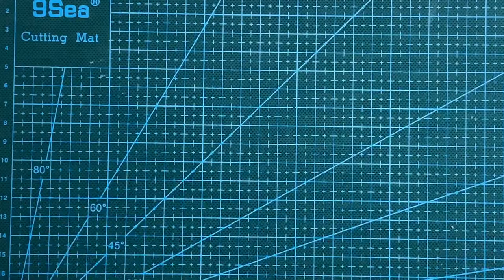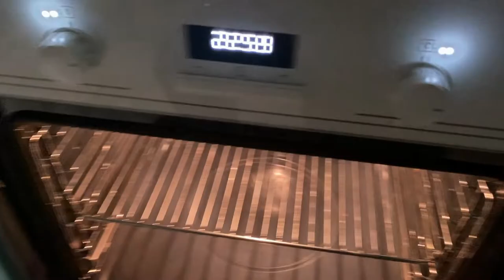Символ 2021 года Бык! Из елочного шара своими руками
Символ 2021 года Бык. Пока на улице мороз и холод, готовимся к Новому 2021 году. Делаем елочную игрушку из елочного шара и запекаемой пластики.